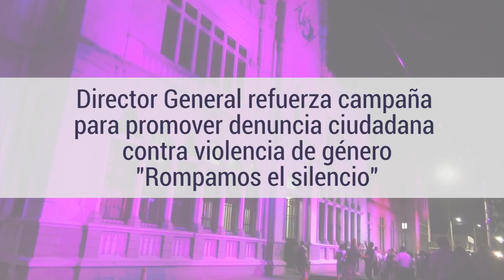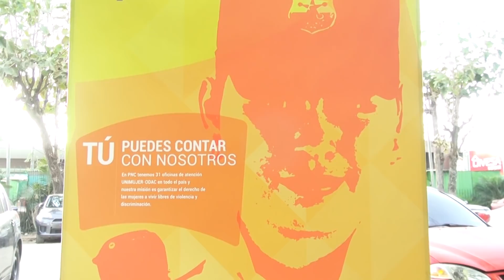Recorrido DG parque Cafetalon, Santa Tecla, por campaña Rompamos el silencio